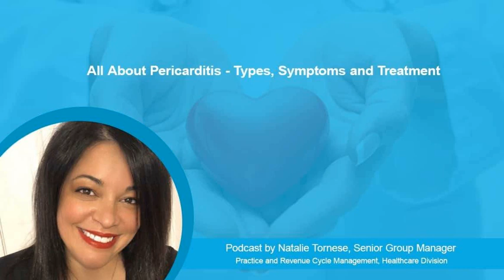All About Pericarditis – Types, Symptoms and Treatment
In today’s podcast, Natalie Tornese, Senior Group Manager at Practice and Revenue Cycle Management: Healthcare Division, Managed Outsource Solutions discusses pericarditis – types, symptoms and treatment

Pericarditis is the inflammation of the pericardium – a thin, two-layered sac that surrounds your heart. The swelling can lead to sharp pain as the affected pericardial layers rub together causing irritation.

Pericarditis is an inflammatory condition, usually acute, coming on suddenly, and lasting from a few days to a few weeks. However, when symptoms develop more gradually or persist, it is considered chronic.

Both types – acute and chronic pericarditis can disrupt your heart’s normal rhythm or function. Most cases of this condition are mild and usually improve on their own. On the other hand, treatment modalities for severe cases may include medications and rarely surgery.

00:19 What is pericarditis?
01:44 Types and Symptoms
04:00 Pericarditis treatment